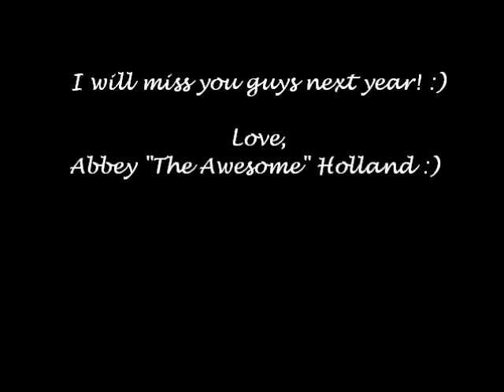winona 2011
the awesome!